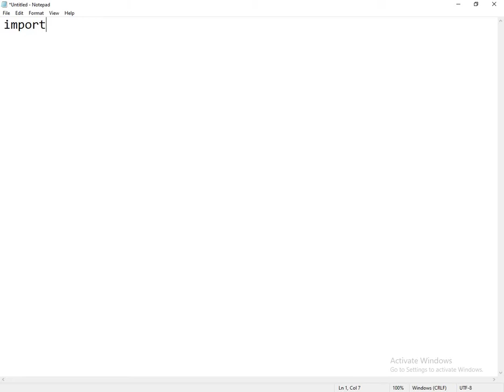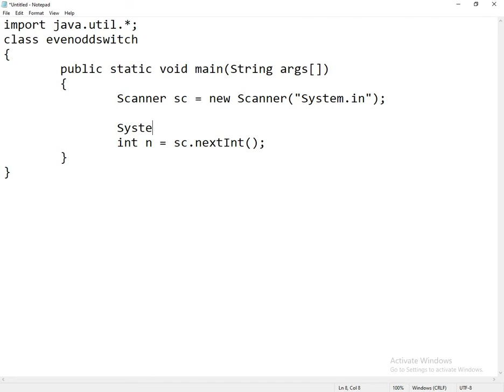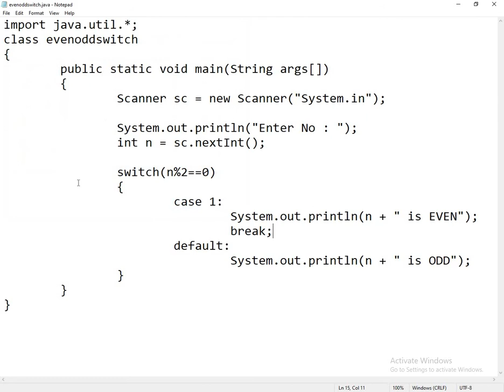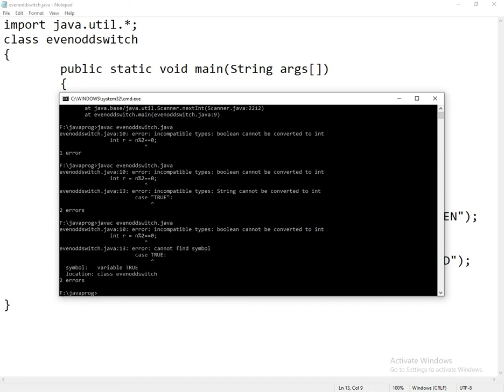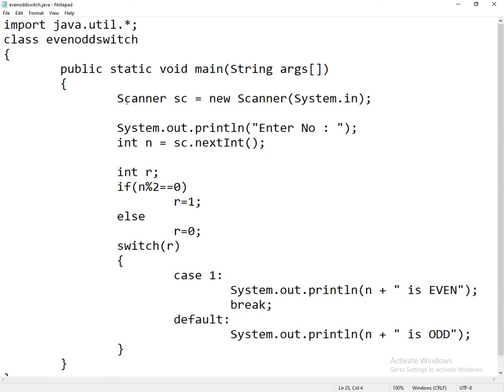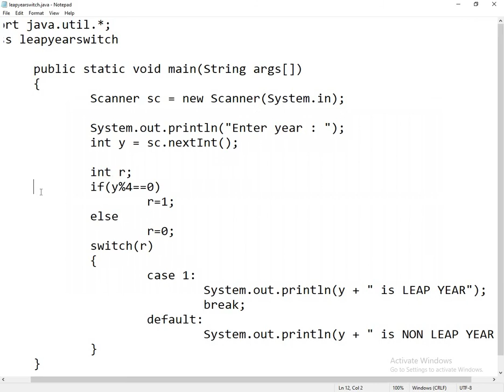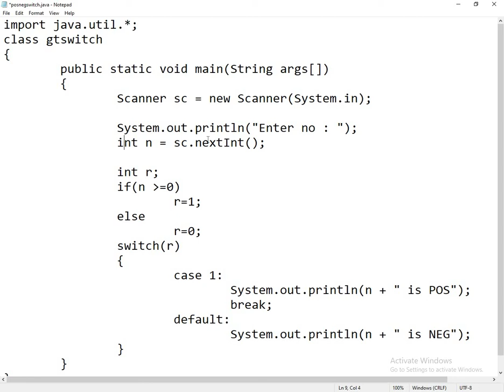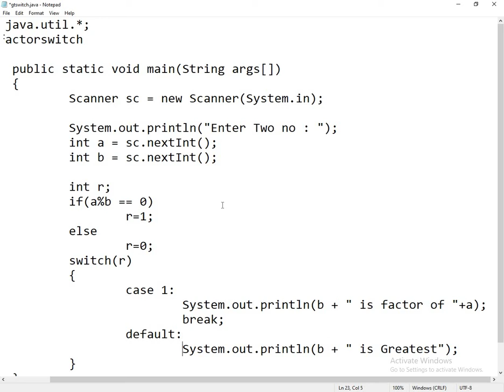[2020] - Programming in JAVA - Switch Case part 4 Practice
In this video we explain about switch case, general examples, where we use switch case, syntax, flow chart, to find the greatest of two numbers, to check the given year  is leap or not, to check the given number is even or odd, to check the second number is factor of first number or not , to check the given number is +ve or -ve.